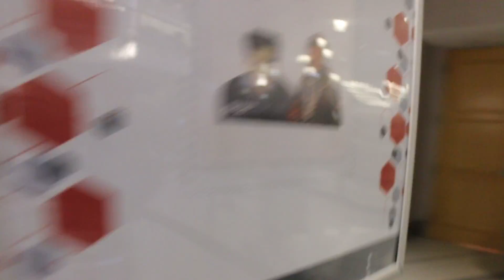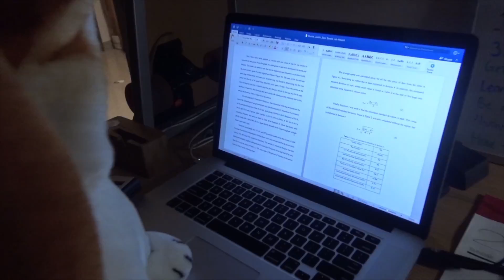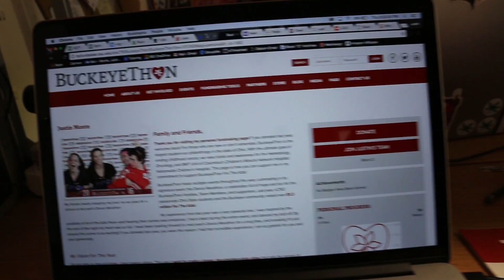BOOSTED BOARDS, ROLLER BLADES, and HANDSTANDS!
Mark's vid is boutta be insane in the membrane. hopefully they like mine too.